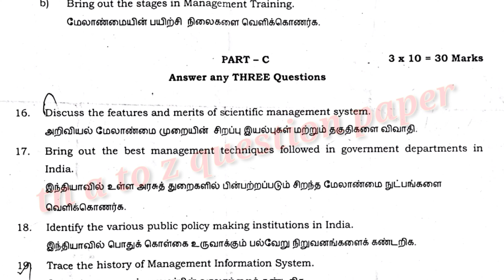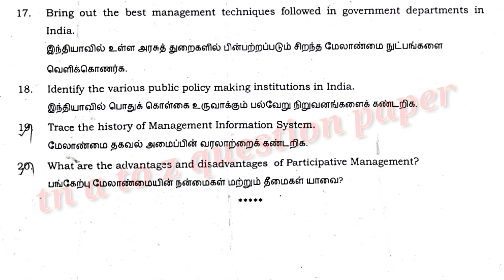B.A.public administration / principles of management November December 2023 question paper